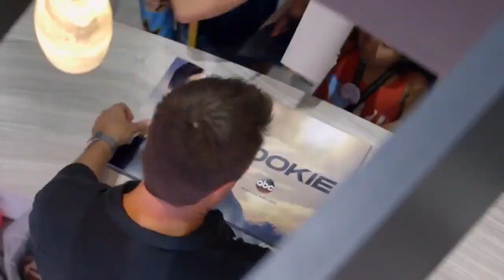The Rookie at SDCC2018 NathanFillion TheRookie